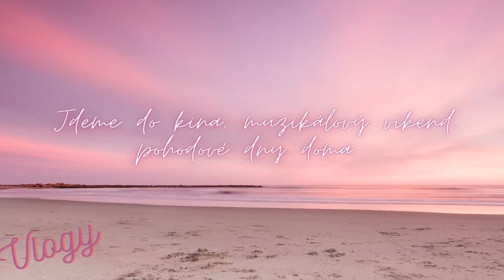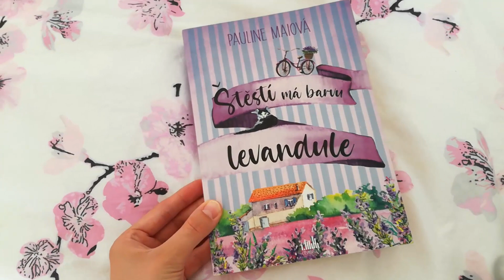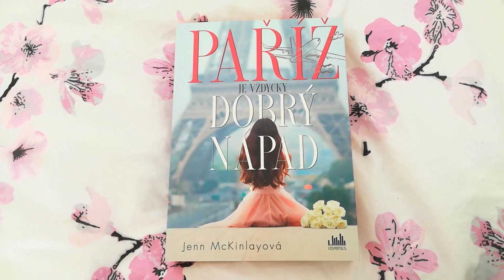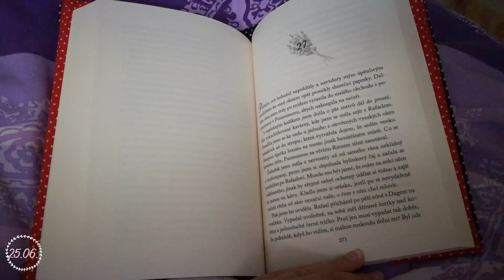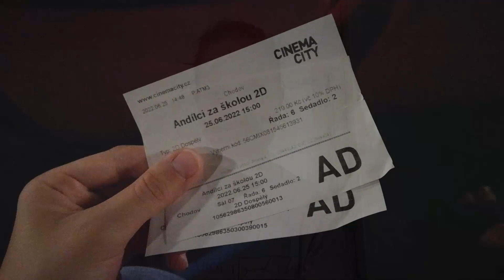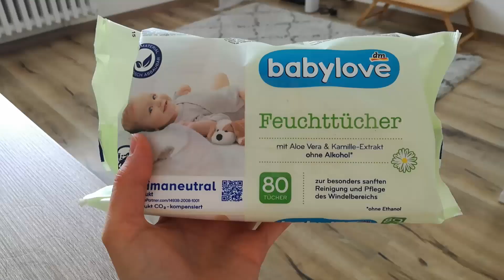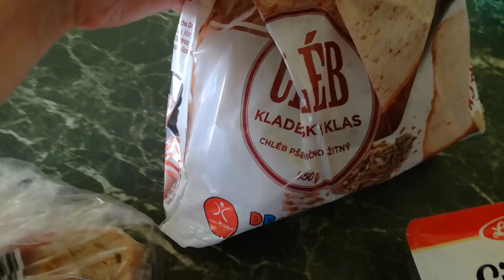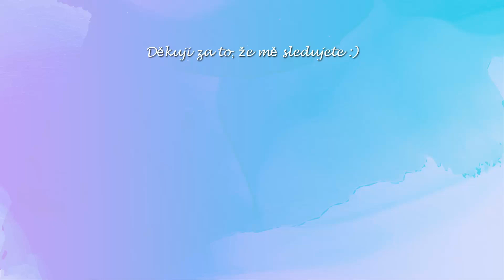📷VLOG: Jdeme do kina, muzikálový víkend, pohodové dny doma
Ahojky, vítám Vás u dalšího vlogu. Doháním resty. Ať se video líbí.

Kdybyste měli dotaz nebo si chtěli popovídat napište mi na email, instagram nebo facebook